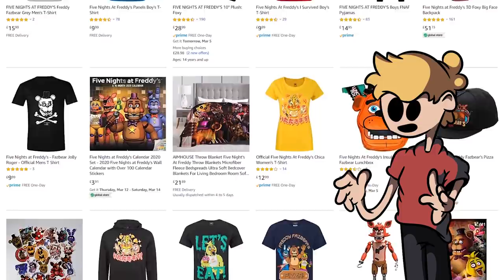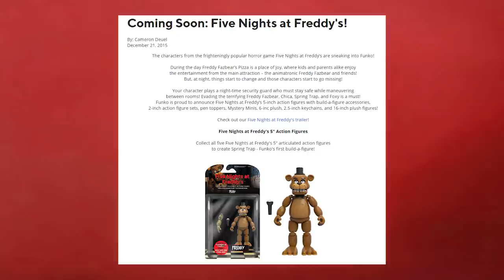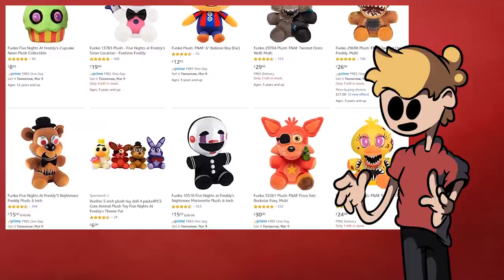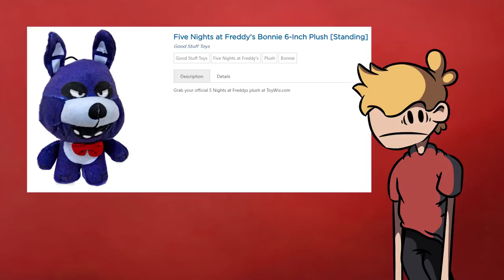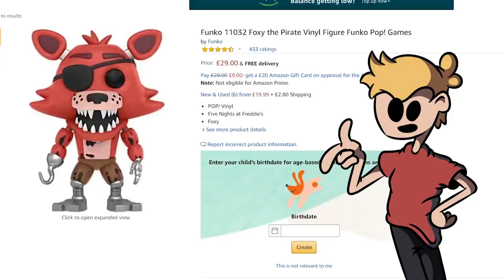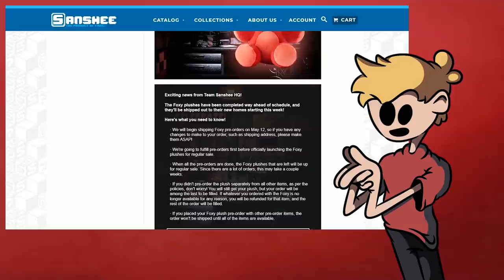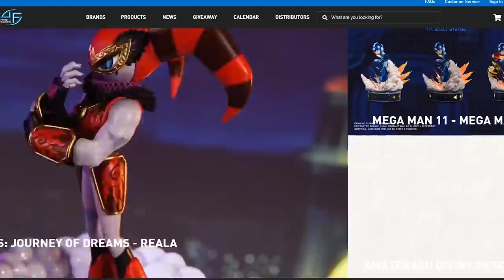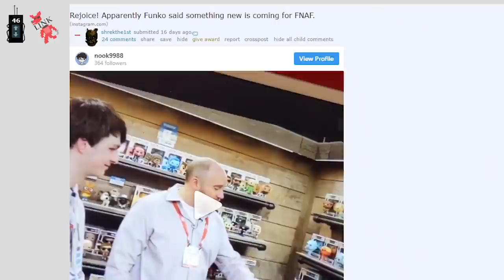The Best (and Worst) FNaF Merch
With a franchise that bears an endless amount of merchandise, it's statistically inevitable that some of it turns out to be straight-up garbage! Though, finding a diamond in the rough here might be a tad easier than you think...

MUSIC USED
"Special World" from Super Mario World by Koji Kondo
"Manual Menu" from Sonic Mega Collection Plus by Hideaki Kobayashi
"Collision Chaos Zone (Bad Future) [JP/EU Version]" from Sonic the Hedgehog CD by Naofumi Hataya and Masafumi Ogata
"Hydrocity Zone (Act 2)" from Sonic the Hedgehog 3
"World 5-3 (Boss Transforming Cube Machine)" from Jumping Flash! by Takeo Miratsu
"Corneria" from Star Fox by Hajime Hirasawa
"Apple Kid's Theme" from Earthbound by Keiichi Suzuki and Hirokazu Tanaka
"Mega Man 3 - Spark Man Stage" from Mega Man: The Wily Wars
"Mute City" from F-Zero by Yumiko Kanki and Naoto Ishida
"Autumn Plains - Crystal Glacier" from Spyro 2: Ripto's Rage by Stewart Copeland
"Special World 8 (Crown)" from Super Mario 3D Land by Asuka Hayazaki, Takeshi Hama and Mahito Yokota
"Options" from Sonic X-treme (Unofficial OST) by Chris Senn